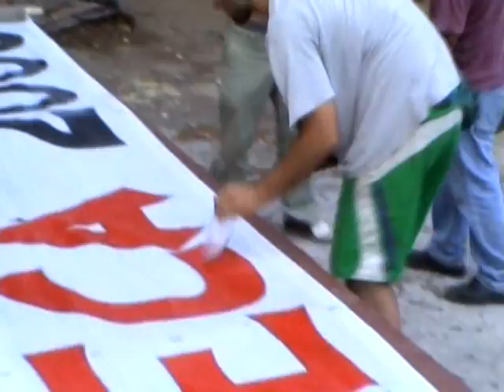La Gran Muñeca - Ensayo 2007